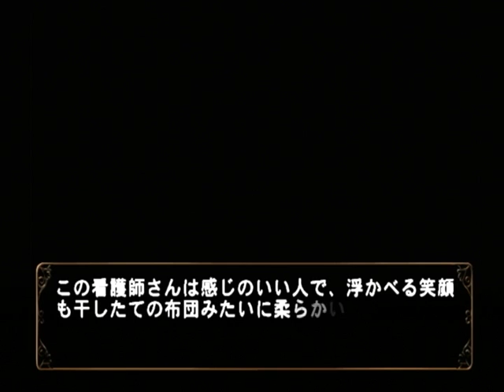【PS2】何処へ行くのあの日 光る明日へ Part６５ 桐李編 ～駅まで付き合おうか？ 【スタートオンゲームズ】【スタゲー】【JAPAGE】